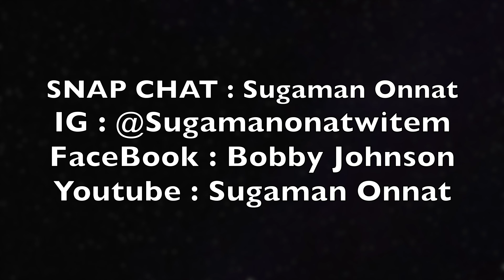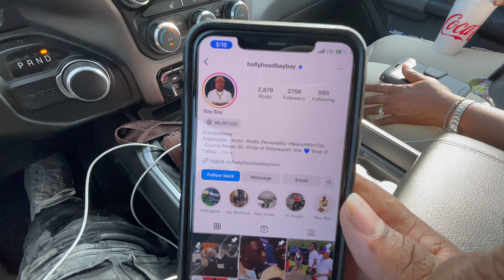Sugaman Onnat Took His Mom Out N Dallas Showd How he Livn & How Far He’ve Come “ Dear mama 2 Tour “